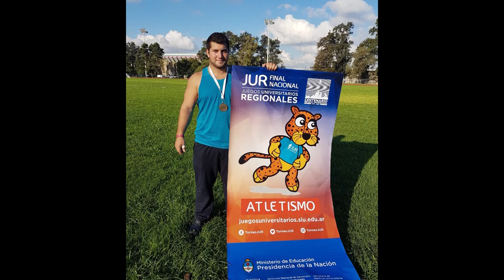Estudiante de la UNAJ rompió el record sudamericano en lanzamiento de martillo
Joaquín Gómez, estudiante de Kinesiología y Fisiatría de la universidad y atleta profesional, rompió el record sudamericano sub 23 de lanzamiento de martillo, tras arrojar 74,58 metros en las ediciones de los Juegos Universitarios Regionales. En estas jornadas en las que participaron miles de estudiantes que complementan la vida universitaria con el deporte, nuestra universidad tuvo una destacada participación en futbol femenino, vóley masculino, ajedrez y atletismo.